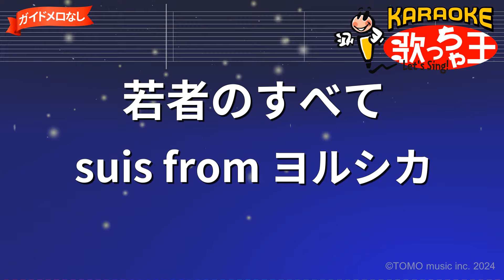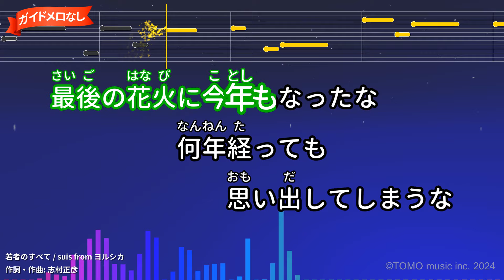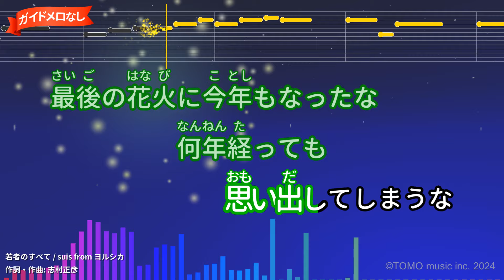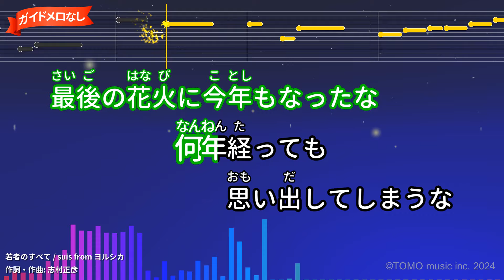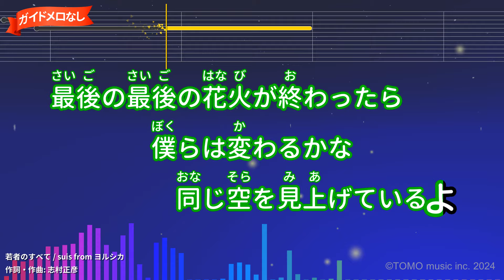【ガイドなし】若者のすべて/suis from ヨルシカ【カラオケ】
Netflix映画『余命一年の僕が、余命半年の君と出会った話。』主題歌(2024年)
作詞：志村正彦/作曲：志村正彦
2024年06月21日リリース